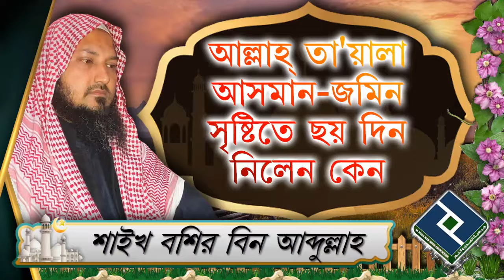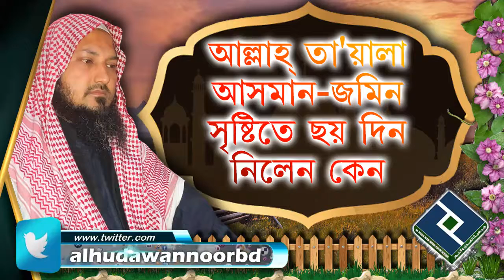আল্লাহ্ তা'য়ালা আসমান জমিন সৃষ্টিতে ছয় দিন নিলেন কেন ᴴᴰ┇শাইখ বশির বিন আব্দুল্লাহ